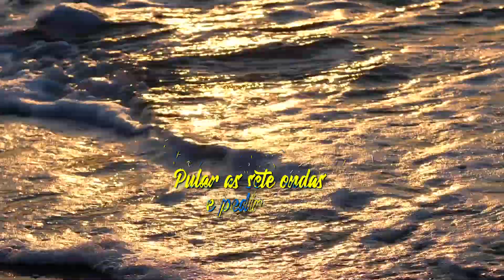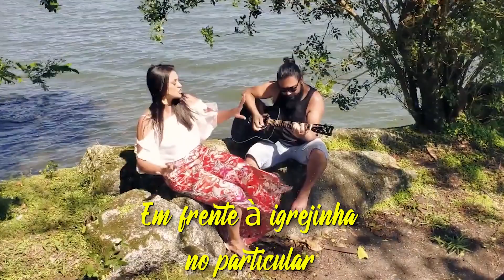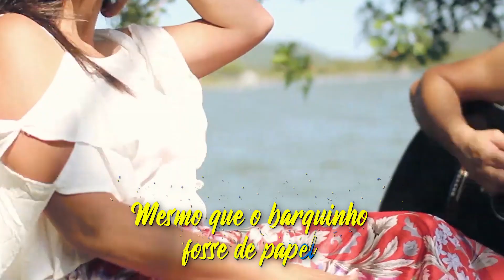ANNE CAMARGO Lyrics Lá em Guará